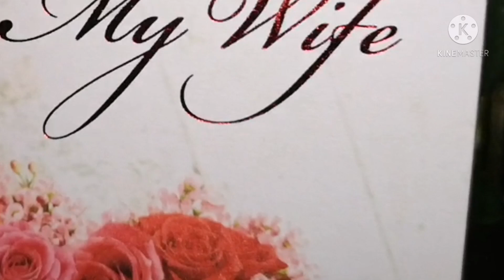2021 Valentine ❤️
Our 2021 Valentine celebration with our family.